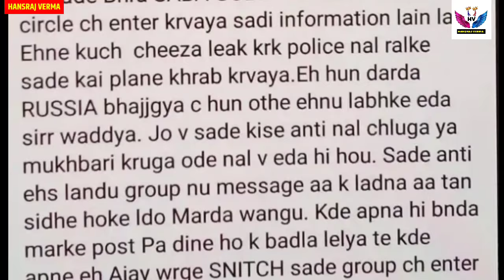रूस मे गैंगस्टर अजय राणा की हत्या | Goldy Brar ने फेसबुक पर ली जिम्मेदारी | Bhuppi Rana | Ajay Rana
Chandigarh court  me gangster bhuppi rana की पेशी के दौरान हत्या करने आये 3 शूटर को क्राइम ब्रांच की टीम ने गिरफ्तार कर लिया |

Hello...  I am hansraj Verma, Owner of this Channel. I upload daily videos that can helps you  a lot.

I hope you will enjoying to find knowledge in our videos. So please keep watching and share the content.

We all comes from India and we should know everyday news and about people, what they are doing now a days, so stay updated with us.

This video will naver hurt someone's feelings and won't break any rule, made by youtube. All the things shown in this video follow Youtube Community Guidance and All Rules.

About me - I am Hansraj Verma certified member of Youtube .

हालांकि इस वीडियो में दी गई तमाम जानकारियां सूत्रों के हवाले से यानी कि सोशल मीडिया के माध्यम से प्राप्त की गई है इसीलिए वीडियो को देखने के बाद ज्यादा विचार-विमर्श ना करें

# Goldy Brar goes against Salman Khan
# Lawrence Bishnoi alias sopu gang updates